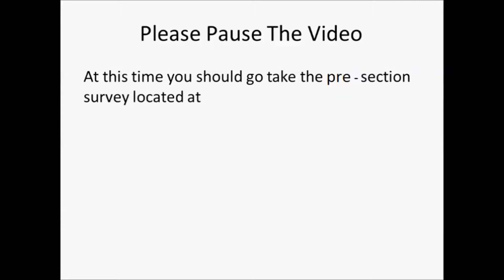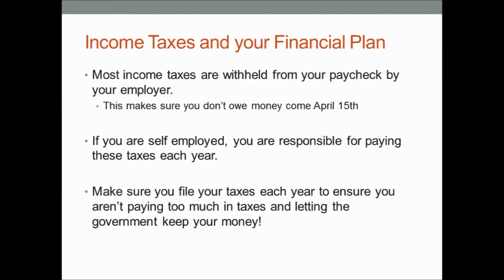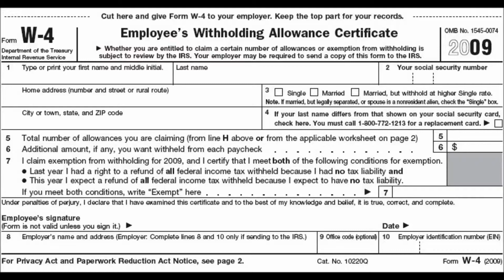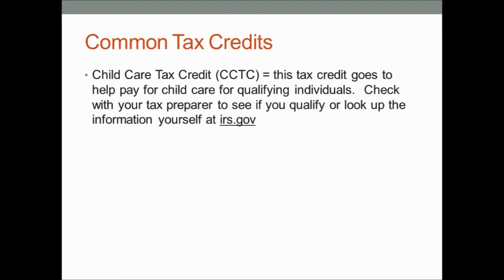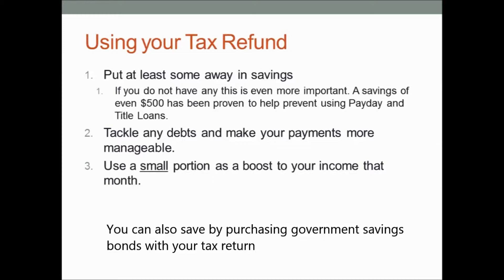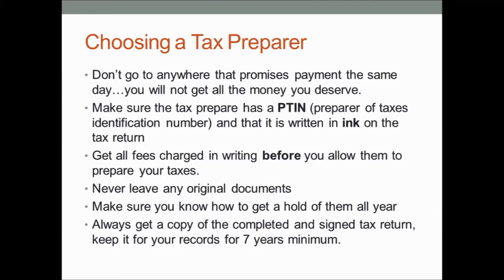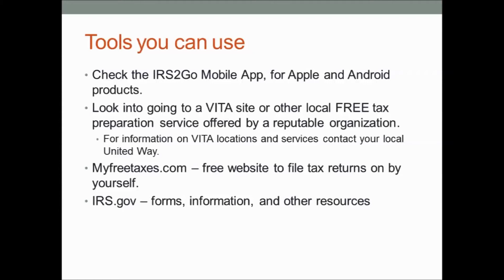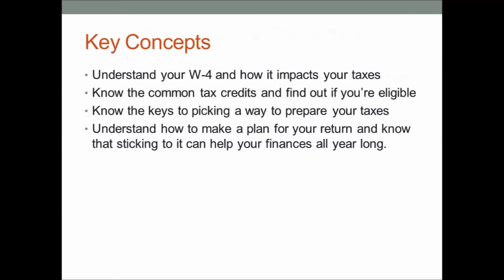Taxes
This video explains the basics of how income taxes can be used within a personal financial plan.